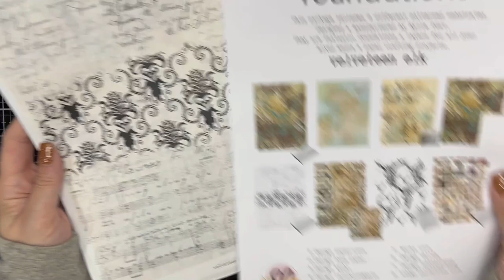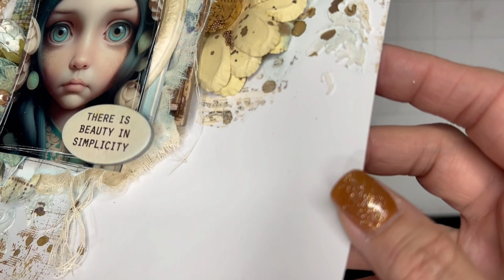‘Beauty In Simplicity’ 9x9 Layout by Emma Zappone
Created and designed by Emma Zappone for ScrappingClearly CT. Featuring Velveteen Elk foundations pack.